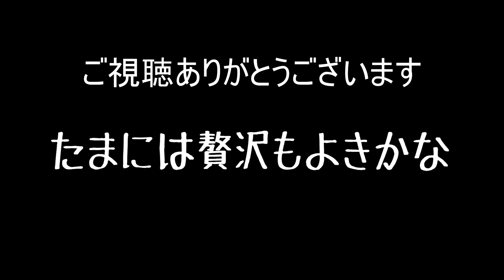【ふざけんな】有り得ねえだろ。1箱2000円のラーメン？正直に言わせてもらってもいいですか？をすする SUSURU TV.第2936回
全国のスーパーのチルド麺（冷蔵）コーナーで販売中！※取り扱いの無い店舗もございます。

日清食品チルド史上 "最高品質" のラーメン、ここに誕生!
チルド事業40周年の技術を麺、スープ、具材すべてに結集し、
「広東風極厚叉焼麺」「四川風極濃担々麺」2種類のラーメンを作り上げました。

チルド事業40周年記念商品 シン・行列のできる店のラーメン

〒164-0001
東京都中野区中野3-42-2
SUSURU宛　まで！